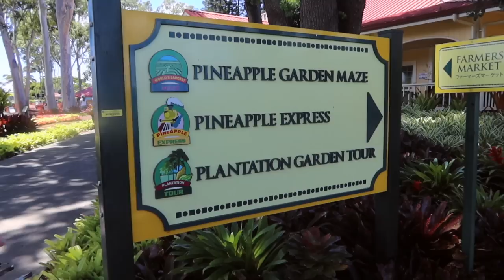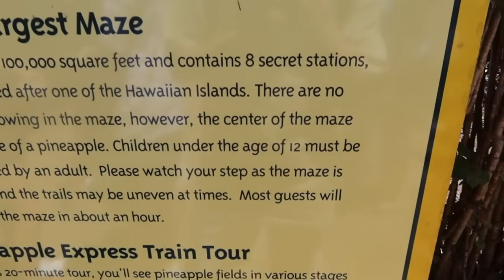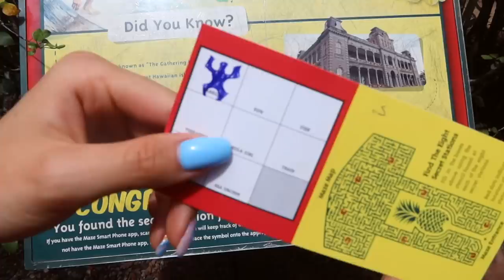ROAD TRIP PO HAWAJACH | EF HONOLULU VLOG